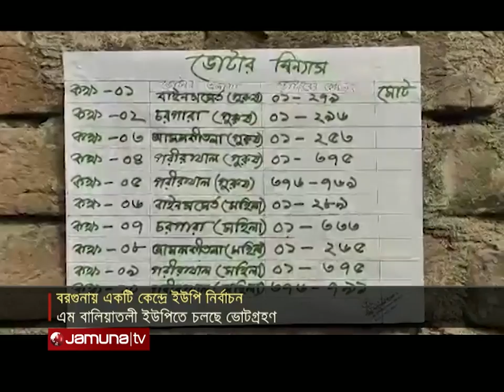সংবাদ সারাদেশ | 12.30 PM | 24 November 2021